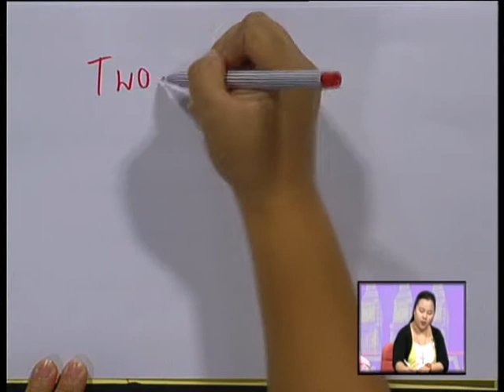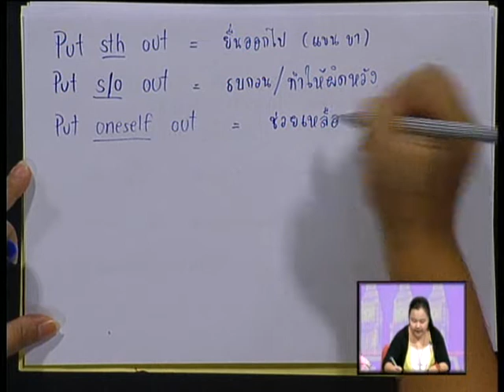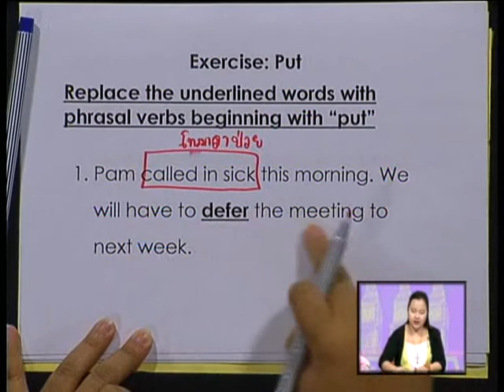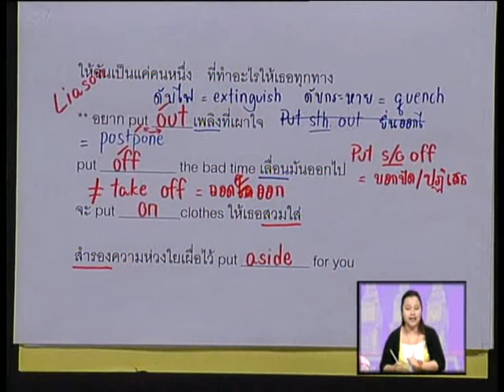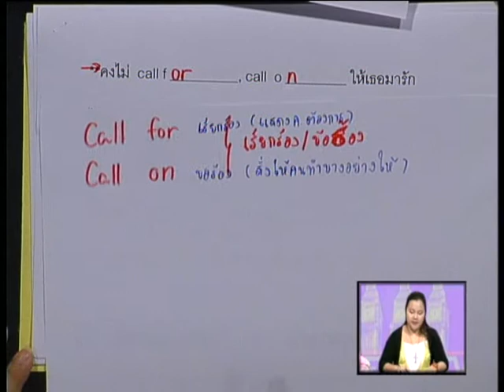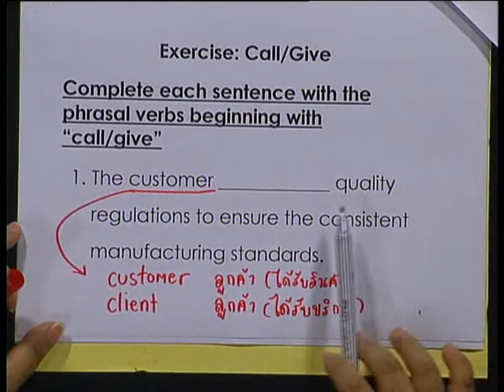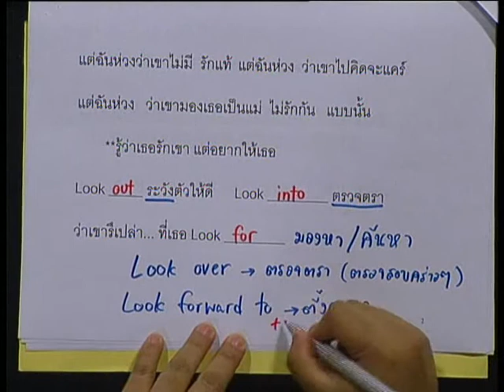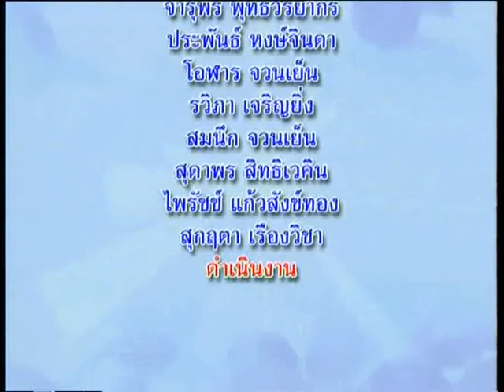ETV ติวเข้มภาษาอังกฤษ O-NETม้วน 12 Phrasal Verb